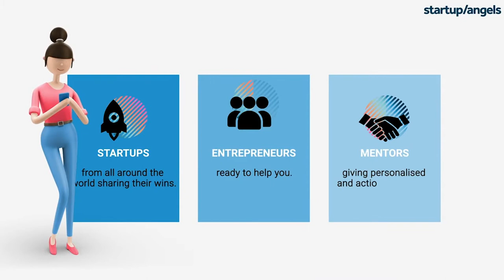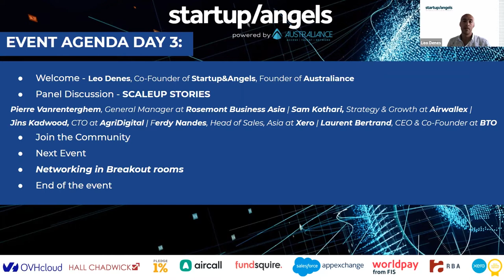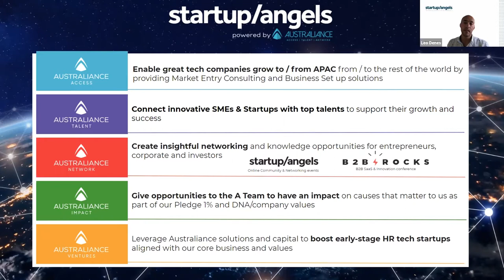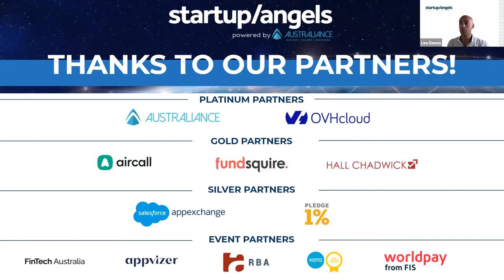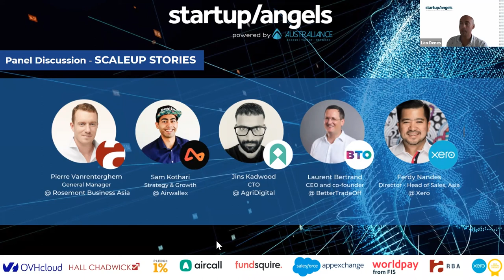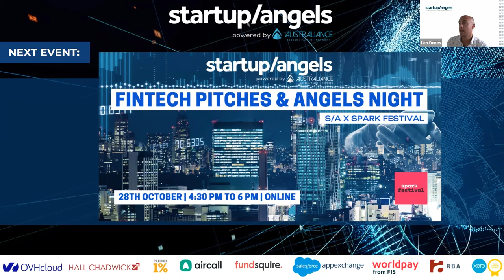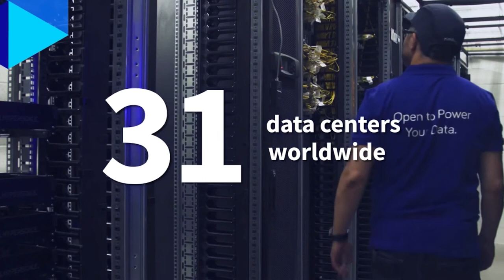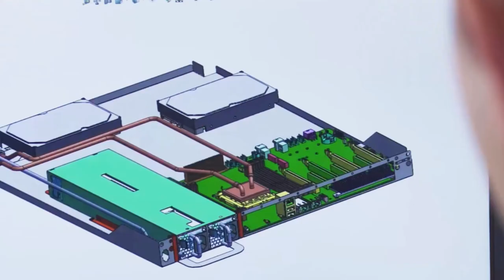Scaleup Stories | Startup&Angels | Fintech Event Series | Day 3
We hosted a One-of-a-kind 3-day event about the world of Fintech! Watch our videos taken over three days that will help you discover the latest funding trends globally, help you learn about Fintech startups and Scaleups and finally, Understand better the role of Fintech in the global financial services industry today and tomorrow.

DAY 3: SCALEUP STORIES